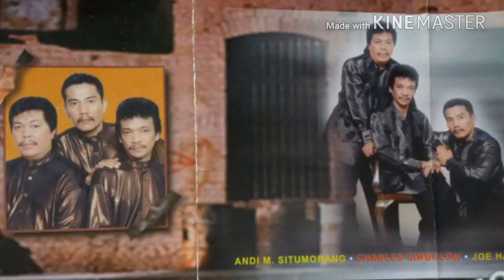Unang Sai Sungguli ~ Trio Ambisi [Lagu Batak Nostalgia, Lagu Batak Populer]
Unang Sai Sungguli ~ Trio Ambisi

Personil Ambisi Trio :
● Andi M. Situmorang
● Joe Harlen Simanjuntak
● Charles Simbolon

Holan Diangan Angan - Dorman Manik